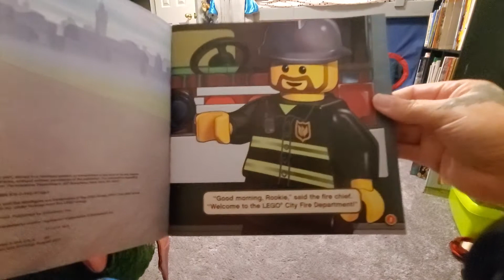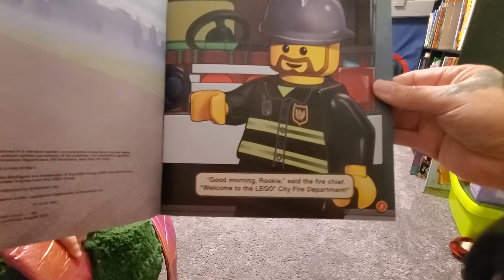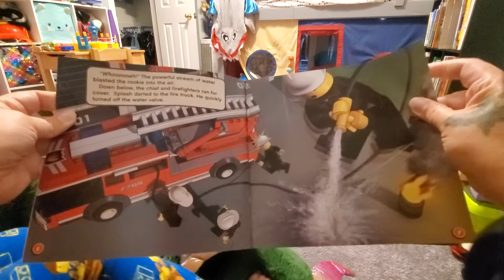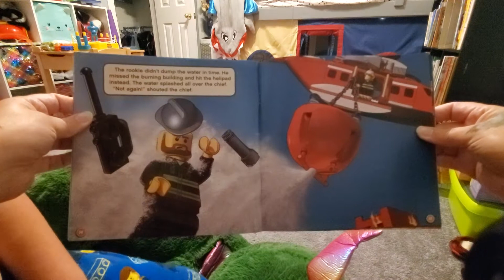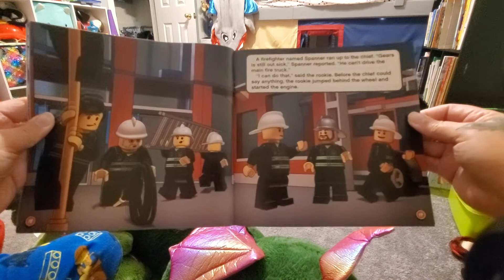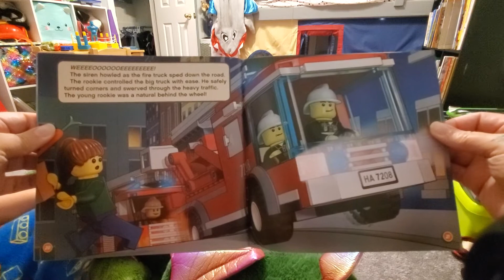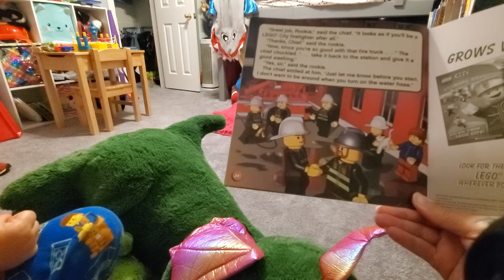Lego City - Fight This Fire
A rookie at the Lego City Fire Department doesn't seem to be good at anything. When a real fire happens, the Real test begins!